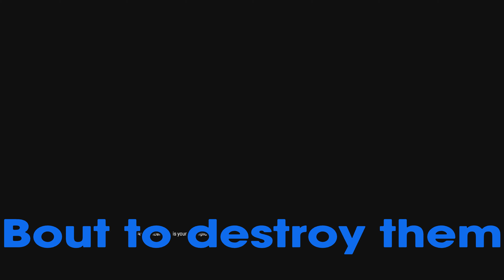12 KILLS w/ ASH! | Apex Legends